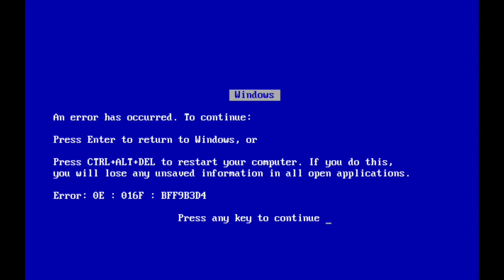very amateur radiohead ytp: tim yurk's silly moments